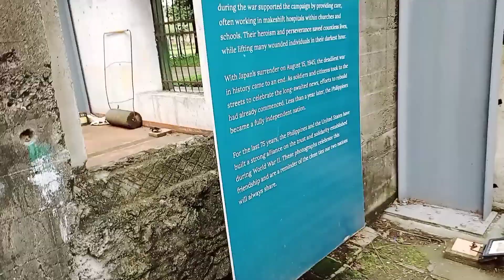Exploring Fort Santiago (part 2)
Intramuros Manila